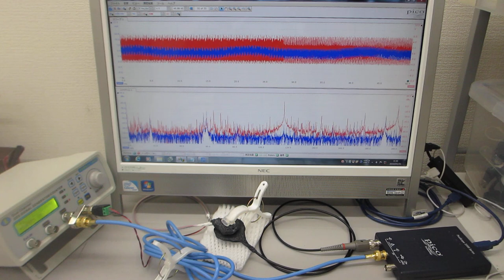超音波素子表面の表面弾性波利用技術（超音波システム研究所）